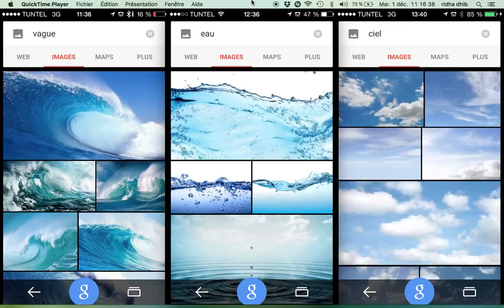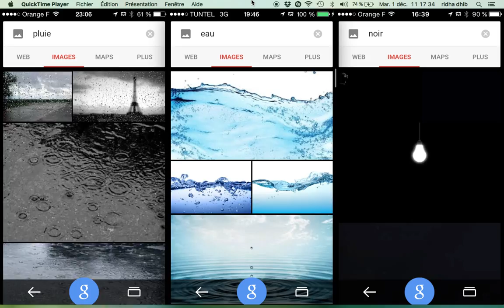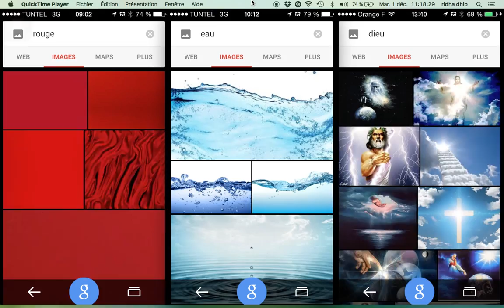Fluctuations élémentaires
« Fluctuations élémentaires » est un travail de recherche et de création, mené entre juin etsepte mbre 2015 autour du moteur de recherche Google Image. Il vise à questionner le rapport du concept à son image en mettant en exergue leur écart dynamique. C’est une veille quotidienne qui tend entre autres à montrer la flottaison généralisée des signes et du sens. Ce travail interroge aussi la dimension « liquide » de ce flux d'images à travers l'agencement des résultats et la visualisation des fluctuations quotidiennes des termes indexés par le moteur de recherche.

Concrètement, à partir d'un smartphone (iPhone 5), le travail consistait à taper un certain nombre de termes sur la barre de recherche de Google Images. Puis, de prendre des captures d'écran des résultats obtenus, et cela quotidiennement. C'est ainsi qu’en tapant quotidiennement le terme « eau » sur la barre de recherche, nous obtenons un renouvelèrent relativement fréquent de l’image « eau ». Une suite de nuanciers d’images correspondant à l'indexation du terme recherché. C’est une sorte de fluctuation du cours de l'eau au quotidien à travers la variation des images capturés. Le rythme de ces variations témoignent avant tout de l'intensité de la « discussion » autour du terme « eau ». Une bataille d'images en quelque sorte, pour imposer la plus conforme au terme recherché. Ce dissensus continu entre le terme recherché et son image, révèle la vitalité du concept à travers  la richesse et la variété du nuancier d'images obtenues. Et cela se traduit par une forme de « liquidité » de l'image.  Et comme l'a très bien montrer Frédéric Kaplan :

« C’est ainsi que nous pouvons voir comment les fluctuations du marché sont marquées par les changements de saison (les mots «ski» et «vêtements de montagne» ont plus de valeur en hiver, «bikini» et «crème solaire» en été). Les flux et les reflux de la valeur du mot «or» témoignent de la santé financière de la planète. »

Certes le résultat d'une recherche sur Google Images est le fruit d'une indexation par un algorithme. Il n'en demeure pas moins que toute image est le résultat d’un ensemble de choix - avant l'indexation de l'image il y a des choix humains, donc des points de vue -. Et chaque point de vue est une touche qui participent à générer une mosaïque dynamique. Un impressionnisme numérique formant un tableau liquide potentiellement infini. Révélant ainsi un flux sans corps, multiple et singulière.
Est-ce le signe de l'activité d'un inconscient collectif ?

Ridha Dhib